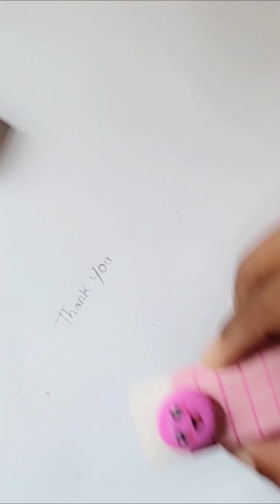Easy craft ideas/miniature craft/paper craft/how to make/DIY/School Project/Diy paper crafts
School hacks
Diy
Nail Art
Beauty
Nail polish
Fake Nails
Nail Hacks
Kawaii
Manicure
Home Decore
Paper Crafts
School Supplies
Jewelry
Phone Cases
Slime
Origami
Fidget
Life Hacks